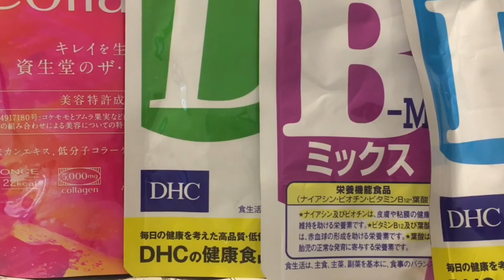Cháo gà. Series tự sự. Làm sao gặp và kết hôn với chồng Nhật - tiếp theo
Sáng nay chồng muốn ăn cháo trứng nên mình đã đáp ứng ngay và luôn.